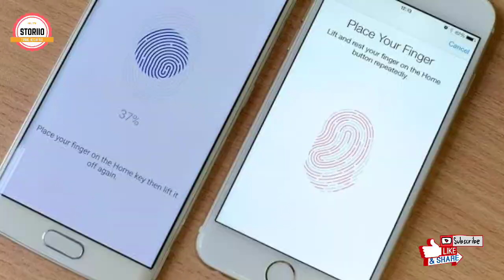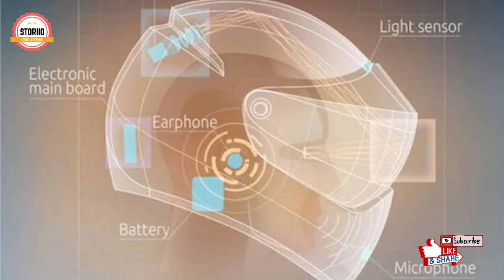# 10 AMAZING AND UNKNOWN FACTS | episode 1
Top 10 facts around the world which are not known by most of the people and also else these are facts behind the scenes.

Some contents are used under fair use, According to copyright disclaimer under section 107 of the copyrights Act 1976, allowance is made for fair use for the purpose of educational, comments, news reporting, and research.